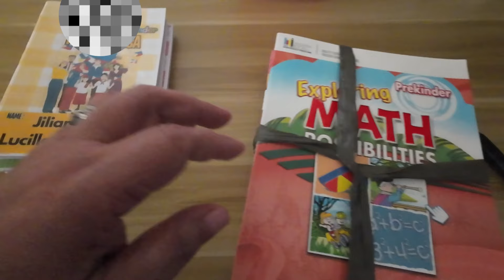UMULAN NG STARS!! FIRST DAY OF SCHOOL!! FULL SUPPORT ANG "STAGE LALA!! "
This VLOG is about my granddaughter's first day of school! Excited ang apo pero mas excited ang Lala!! Full support ang stage Lala!! After 30+ years, naghatid ulit ako sa school, para akong may bagong anak! :)

Thank you very much and hope you'll enjoy watching this and hope to see you on our next vlogs.

Love,

Ralph, Menchu & Jilian